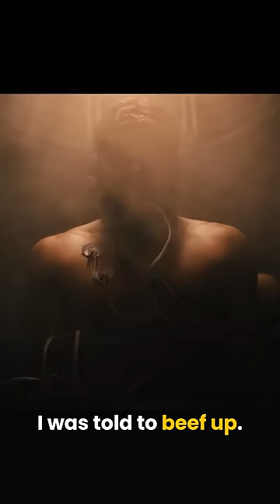Jensen Ackles crushed by reaction to Soldier Boy physique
Jensen Ackles was told to "beef up" to play the role of Soldier Boy in Season 3 of The Boys, but was left feeling crushed by the reaction to the physique he spent so long trying to build.